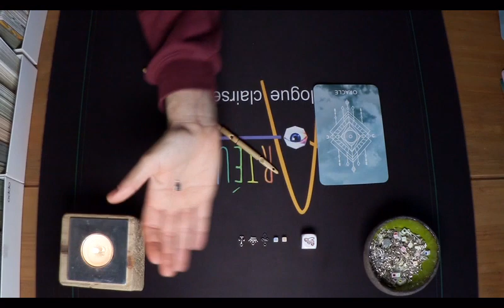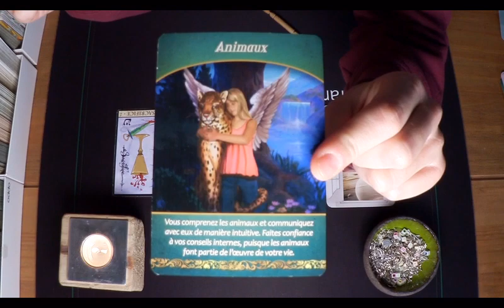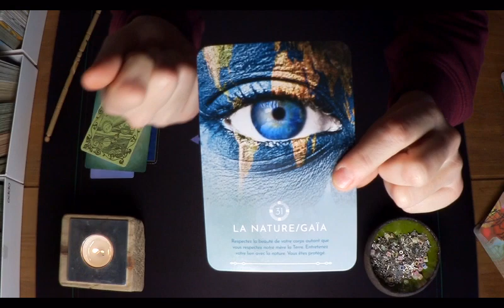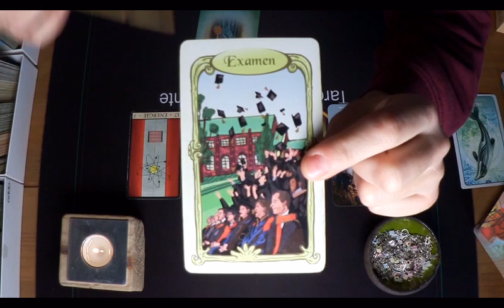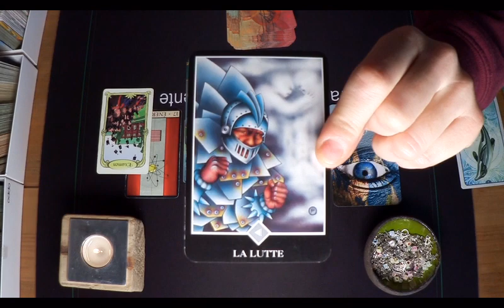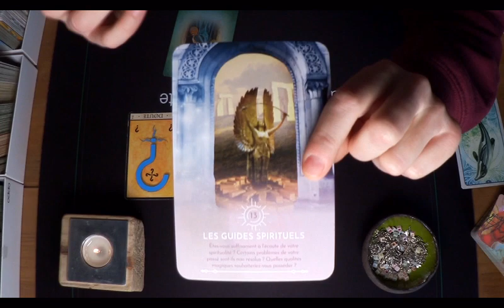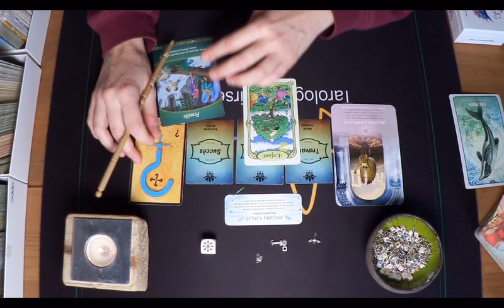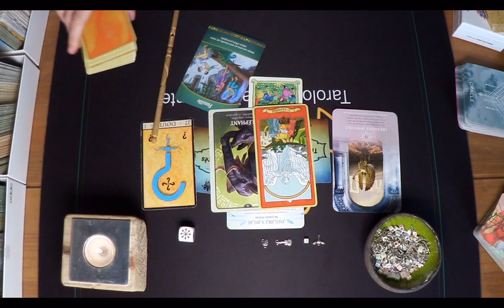3 choix.Energies de la semaine.Guidance et lecture intuitive Artéus Tarot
Avion 1:23
Lettre 16:57
Multi flèches 38:30
3 choix.Energies de la semaine.Guidance et lecture intuitive Artéus Tarot